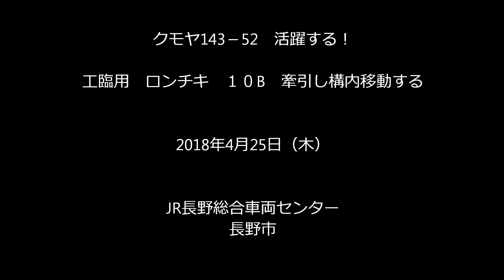クモヤ143-52 活躍！ロンチキ１０B牽引し構内移動する。2018.4.25 JR長野総合車両センター 光panasd 827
JR長野総合車両センターに転籍した古豪クモヤ143‐52の活躍が目覚ましく　本日はEF64-1052が牽引してきた　工臨用ロンチキ１０Bの構内転線移動などで稼働していました。2018年4月25日撮影